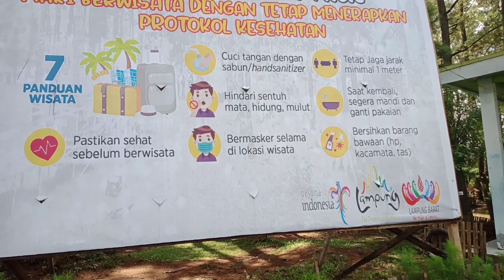Res area terindah dan tercantik di lam bar//petani lampung barat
Bismillahirrahmanirrahim,,,

Sedikit mengenalkan kepada masyarakat Indonesia bagi kalian yang melakukan perjalanan baik mudik maupun liburan keluarga sempatkan mampir di red area Pinus ecopark

Tepatnya kec sumber jaya kabupaten Lampung barat perbatasan dengan kab Lampung Utara,,,

Dan masih banyak lagi yang Laen tempat2 peristirahatan red area,,dan sekaligus menjadi tempat wisata yang ada di Lampung barat,,,

Selamat menonton,,dan jangan lupa dukung channel kami petanilampungbarat#
Yang InsyaAlloh akan mengenalkan apa saja yang ada di Lampung barat,,baik dari pertaniannya,,perikanan,,termasuk tempat2 wisata yang indah cantik dan menarik InsyaAlloh,,

Salam sejuk kami Petani lampung barat petaninya Indonesia,,,

Res area
Res area Lampung
Res area indah dan cantik
Pariwisata
Petani Lampung barat